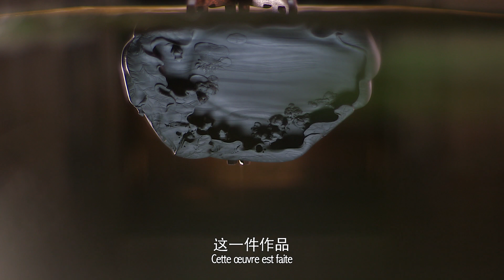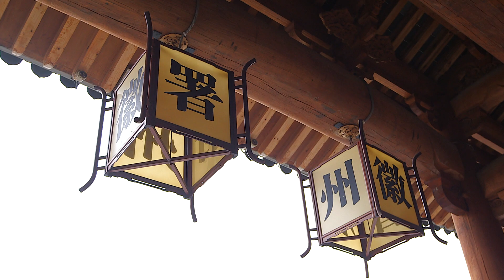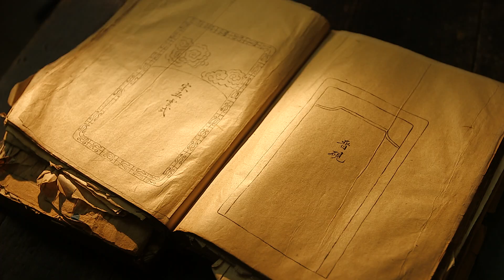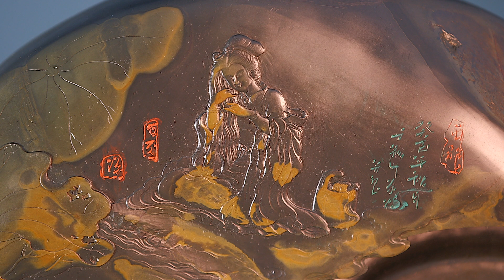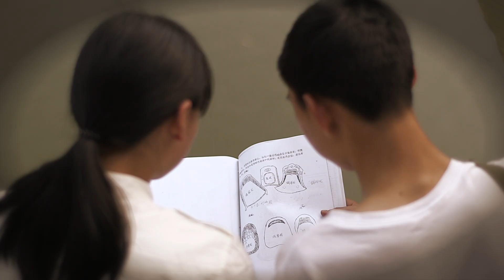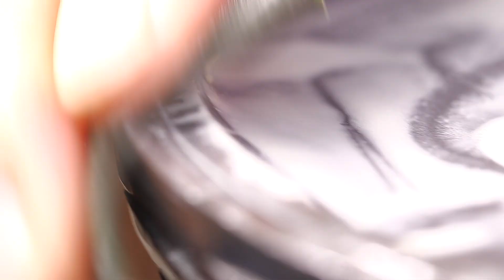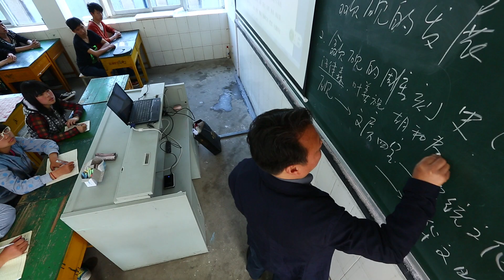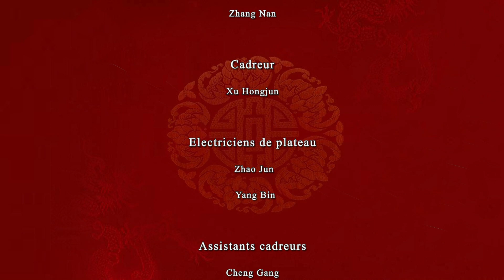【FRE SUB/DUB】《薪火相传-中国非物质文化遗产》06 歙砚 She Inkstone | a journey of culture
■□节目简介■□
主要介绍了中国的侗歌、金漆木雕、雷山苗年、泥人张、千年紫砂、苏绣、歙砚、玉雕、长白仙草、最后的渔猎部落等十种非物质文化遗产的传承故事、制作过程及文化渊源等。